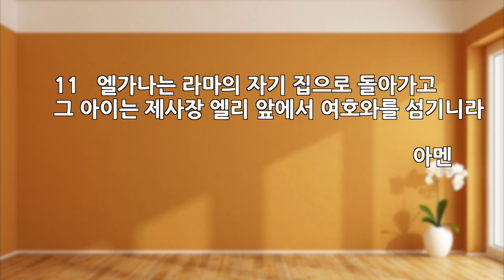하나님의 섭리와 주권 | 사무엘상 2장 1-11절 | 말씀으로 시작하는 축복의 하루 | 남기연전도사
※ 사랑이야기 미디어팀에서 여러가지를 고려해 댓글 사용을 중지했음을 양해 바랍니다. 말씀으로 시작하는 축복의 하루!
성도님들의 하루를 응원합니다.